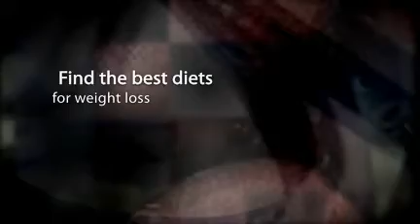best diet for weight loss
We have the best diet for weight loss. Come check out the diet solution for yourself.